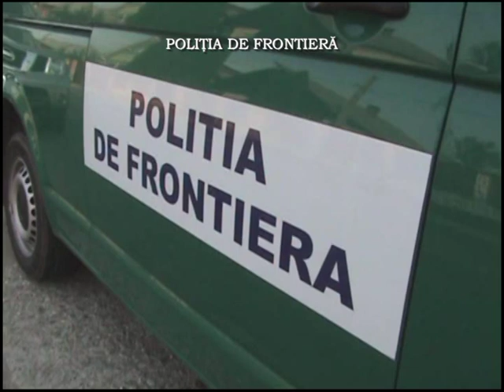Perchezitii in Maramures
In data de 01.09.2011 politistii de frontiera maramureseni au efectuat un numar de 10 perchezitii, in 4 localitati de pe raza judetului. In urma actiunii mai multe persoane au fost aduse pentru audieri.